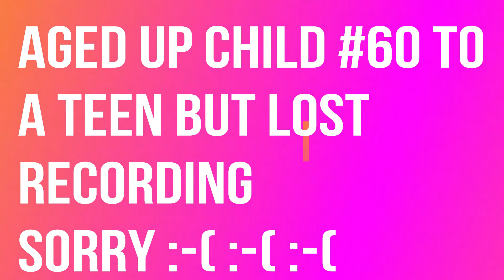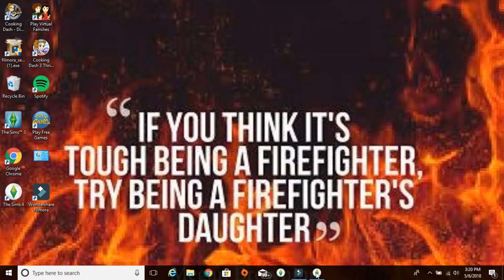BrowningSimmer 100 Baby Challenge 4 (Part 3)